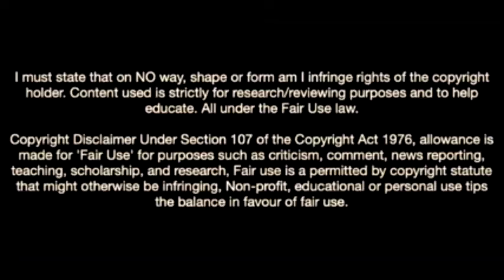Caleb Chukwuemeaka-The Next Big Thing From Aston Villa